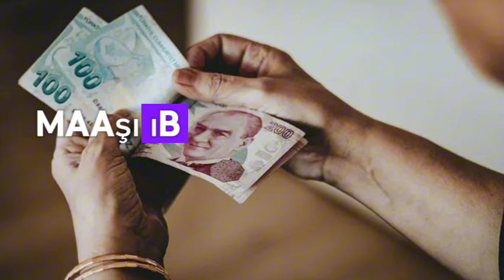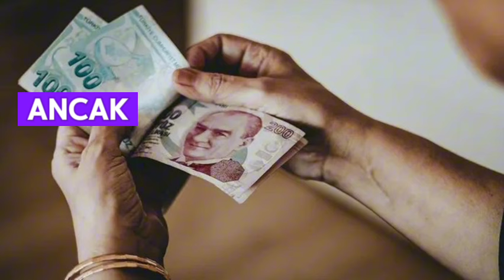1 Mayıs Müjdesi EMEKLİYE! 15.500 TL İlave Ödeme TBMM'de Onaylandı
1 Mayıs Müjdesi EMEKLİYE! 15.500 TL İlave Ödeme TBMM’de Onaylandı!
Emekli maaşı alanlar için TBMM’den son dakika onayı geldi. 1 Mayıs müjdesi 4A 4B 4C emeklisi için verildi. Maaşı IBAN numarası üzerinden yatan emeklilere ek ödeme fırsatı verilecek. Ek ödeme miktarı 15.500 TL olarak belirlendi. Peki hangi emekliler olabilir? Emekli ek ödeme başvurusu nasıl yapılır? Emekli maaşı alanlara 1 Mayıs 31 Mayıs arası yatacak olan ek ödemelerin tüm şartları ve detayları belli oldu. Milyonlarca emekli bankalara başvuru yapmak şartıyla geri ödemesiz ve tamamen karşılıksız ek ödeme olabilecek. Ek para fırsatları ile ilgili yeni bilgiler ve detaylar haberimizde…
Emekli maaşı alan 17 milyondan fazla emekliye yönelik bankaların mayıs ayı promosyon fırsatları Bugün başladı. 4A 4B 4c emeklisi için birçok bankada cazip promosyon imkanları da duyuruldu. Emekli maaşı alan milyonlarca vatandaş başvuru yapmak koşulu ile ek para alma hakkı kazanacak. Tamamen karşılıksız ve geri ödemesiz olarak verilen emekli maaş promosyonu aynı zamanda Ek fırsatlarla birlikte artabiliyor. Peki hangi banka Mayıs ayında en yüksek promosyon veriyor? TBMM onaylı Emekli promosyonu kampanyaları ve detaylar haberimizde…
EMEKLİYE 1 MAYIS SÜRPRİZİ AÇIKLANDI
1 Mayıs'ta emeklilere yeni ve özel bir sürpriz haber daha geldi. Emekli maaşı alanları için Bankaların emekli promosyonu kampanyaları Bugünden itibaren güncel rakamlar üzerinden ödenecek. SSK bağ-kur 4C ve EYT emeklisi için birçok bankada özel fırsat var. Hem kamu bankaları hem de özel bankalar emekli maaşını taşıyan müşterileri için promosyona ek olarak kampanyalarda düzenliyor. Bu kampanyalar arasında düşük faizle emekli kredisi, faizsiz nakit avans, Fatura desteği gibi ödemeler yer alıyor.
HANGİ BANKA EN YÜKSEK PROMOSYONU VERİYOR?
Mayıs 2024 emekli maaş promosyonu kampanyalarında yeni rakamlar belli olmaya başladı. Birçok özel bankada çok cazip teklifler var. Ancak bu ödemeler arasında ING Türkiye'nin yeni promosyonu öne çıkıyor. ING Bank 15500 TL'ye kadar ek ödeme imkanını emeklinin IBAN numarasını aktarıyor. Ayrıca ING Bank'ın kampanyası sadece bununla sınırlı değil fatura ödeme desteği de yanında geliyor.
3000 TL'YE VARAN FATURA ÖDEME DESTEĞİ VERİLİYOR
Emekli maaşını 3 yıllığına taşıyan ve aynı zamanda otomatik ödeme talimatı veren emeklilere ek olarak 3000 TL de fatura ödeme desteği veriliyor. Emekliler ING Bank'tan toplamda 18.500 TL'ye kadar ödeme almaya hak kazanıyor. ING Bank'ın yeni promosyon kampanyasına katılmak isteyenlerin başvuru işlemlerini en geç 31 Mayıs tarihine kadar yapmaları gerekiyor. Başvurular mobil bankacılıktan ve internet bankacılığından pratik bir şekilde yapılabiliyor. ING Bank dünyasına katıldıktan sonra ek avantajların tamamına dahil olabilirsiniz. #2023 #2024 #2025